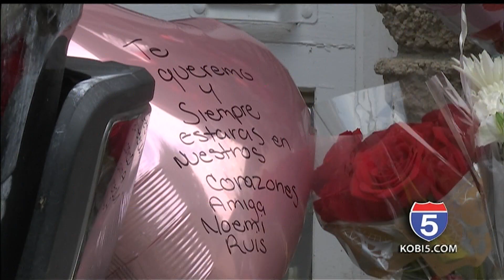Man sentenced to life in prison for killing Medford woman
Emotions were running high in court today. NBC5's Amanda Rose has the story.